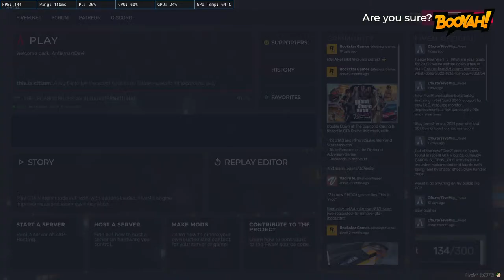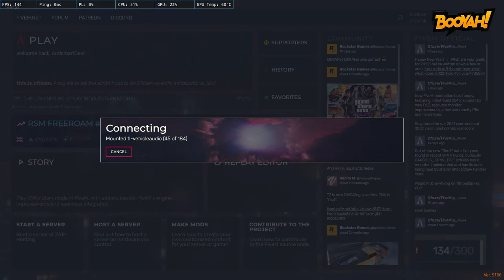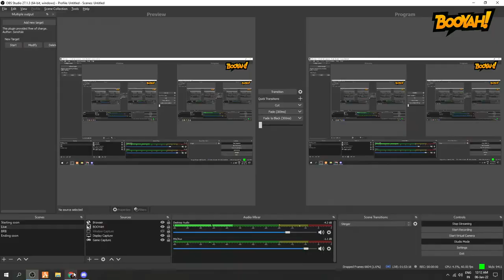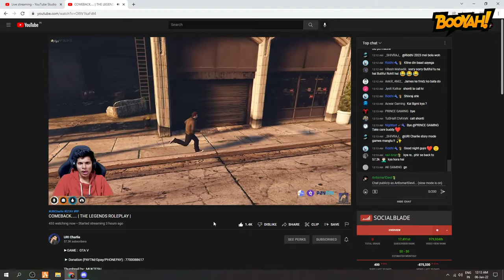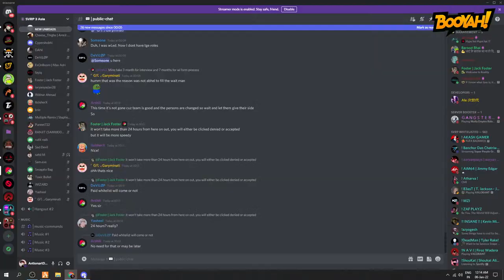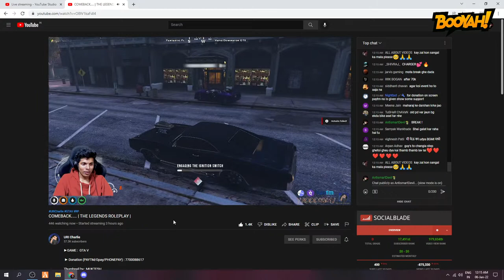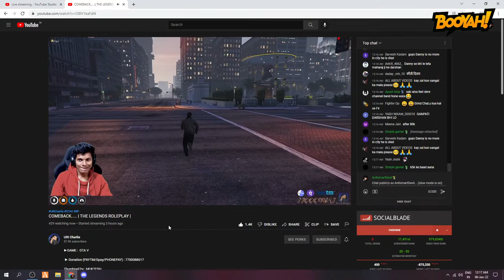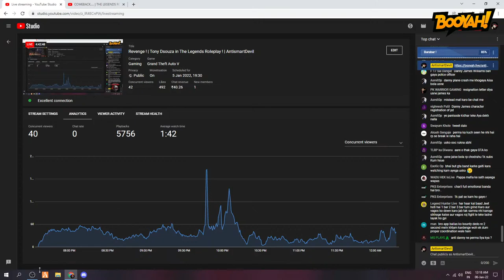Revenge ! | Tony Dsouza in The Legends Roleplay ! | AntismartDevil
Agar Description Dekh Rahe Ho Toh Zara Socials Deklo !

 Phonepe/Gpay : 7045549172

☆ Rules to be followed in livechat.

1. Please do not spam any links or words.

2. Don't use excessive emojis.

3. Please be respectful with everyone in the  chat.

4. Please obey the MODS and the Nightbot , Disobeying will result to timeouts .

5. No hate speech.

 💻 PC SPECIFICATIONS

  💠   Mouse pad - Redgear Manta large
  💠   SSD - 250 GB  nvme
  💠   HDD - 1TB
  💠   Ram -16GB Gskill Trident z RGB
  💠   MotherBoard -B450 Aorus Pro Wifi
  💠   Graphic Card - Aorus Geforce RTX 2070 Super

 Monitor - 144hz MSI Optix G24
 Keyboard - RedGear Manta
 Mouse -  Zebronics Zeb Feather
 Headphones -  RedGear Cloak Wired .